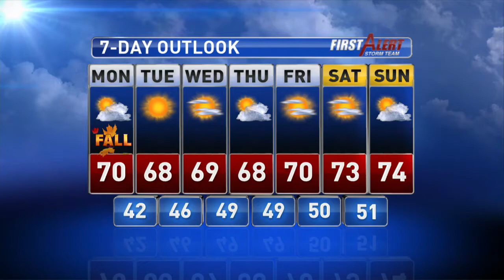Carly's Goodbye to WHSV Viewers